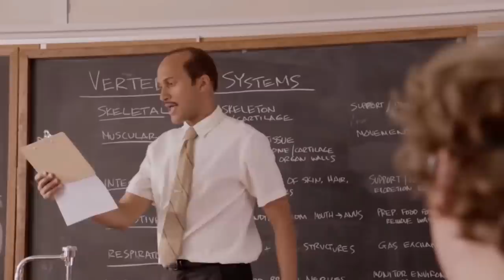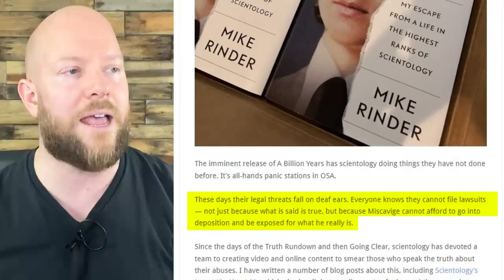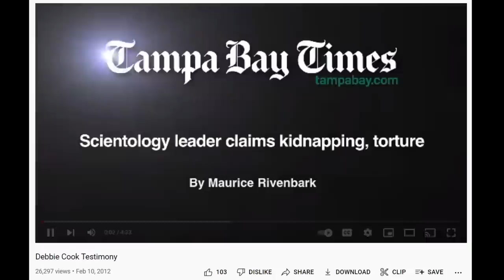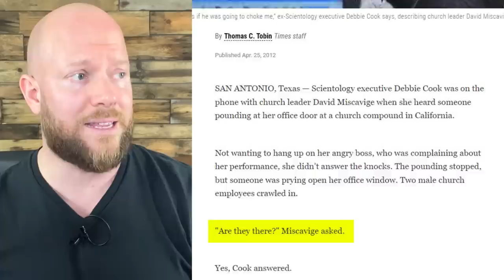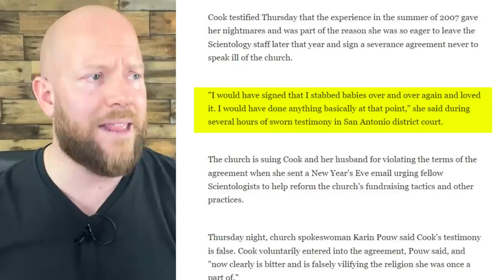Why Scientology Can't Sue People Anymore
The two reasons Scientology can't sue people or media companies anymore.